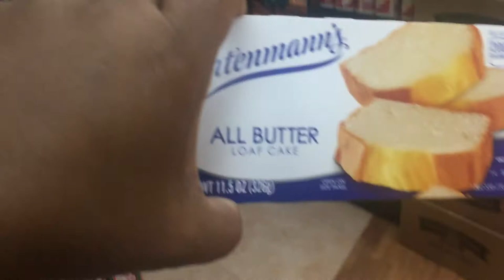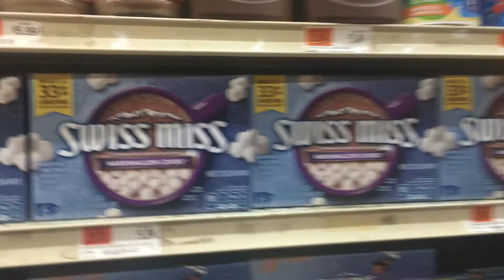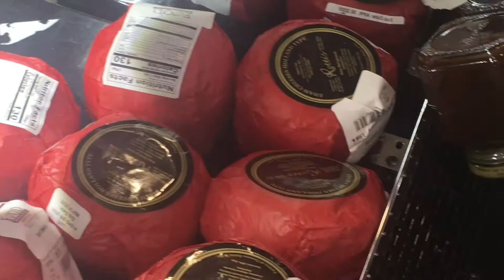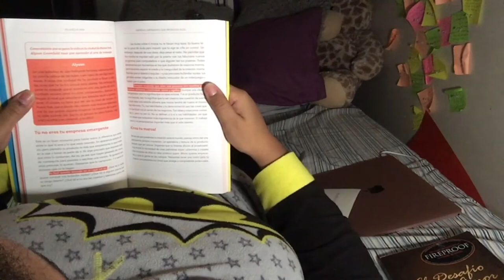Domingo de Limpieza - Diciembre 8, 2019